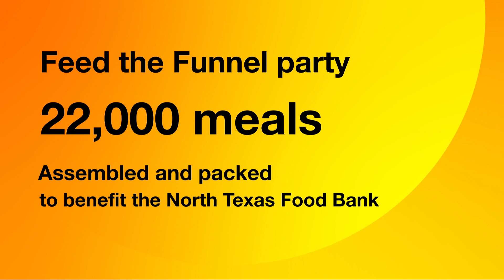Fujitsu makes 22,000 meals for North Texas Food Bank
Fujitsu Network Communications employees worked with Pack Shack to assemble over 22,000 nutritious meals that were donated to the North Texas Food Bank to help food insecurity in the area.